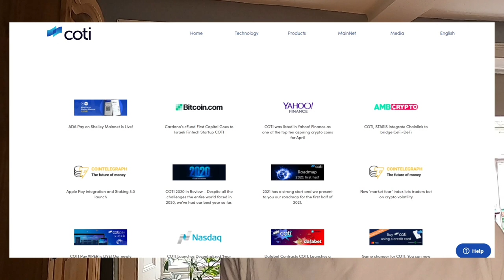COTI - THE $250M MARKET CAP CRYPTO WITH HUGE POTENTIAL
In this video I go through what the COTI project is hoping to achieve along with who its main partners and investors are, its price, tokenomics and staking rewards.

This video is for educational and entertainment purposes only and should not be construed as financial advice. Make sure to seek professional advice if you are investing and to do your own due diligence.